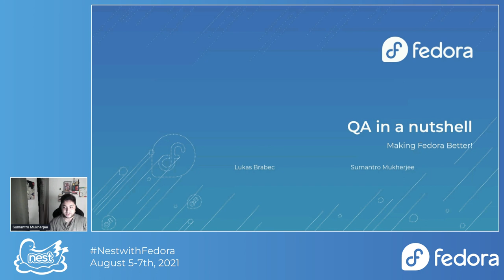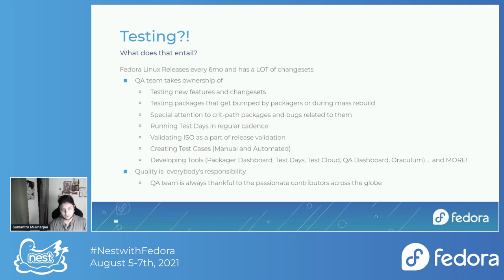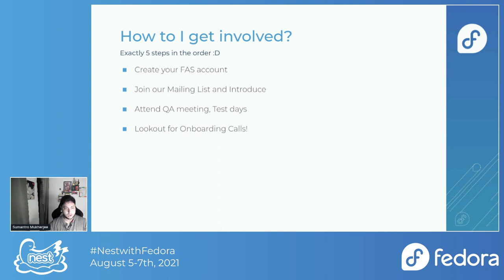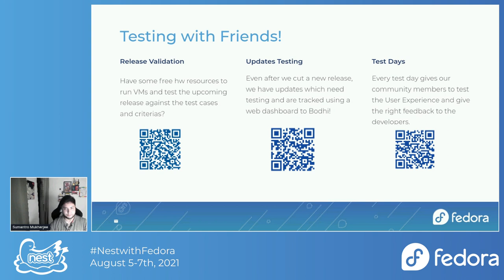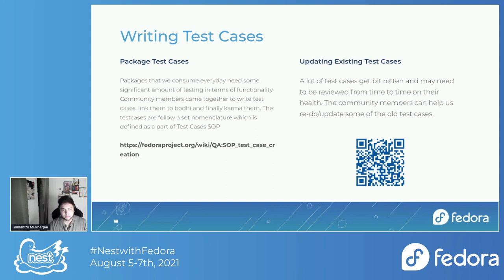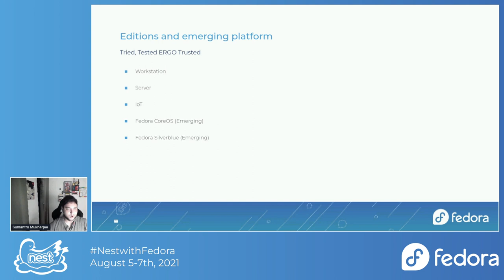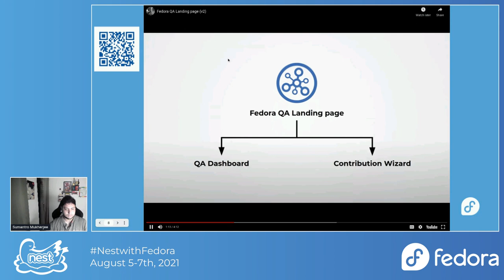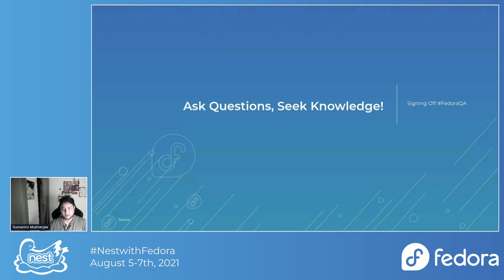Fedora QA in a Nutshell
Fedora Quality Assurance is a team of folks who test Fedora Linux. The team is charged with the responsibilities of testing RCs, Updates, write test cases for upcoming features and host test days amongst many other things. The talk focuses on raising the awareness and imparting some basic knowledge that will help us increase the contribution base and scale-up. We will be demoing our latest work with the QA dashboard which is an interactive dashboard that will help testers choose which activities and the dashboard intends to simplify the process of onboarding.

📢 Speakers: Sumantro Mukherjee, Lukáš Brabec, Josef Skládanka